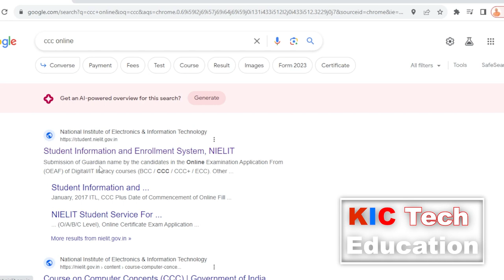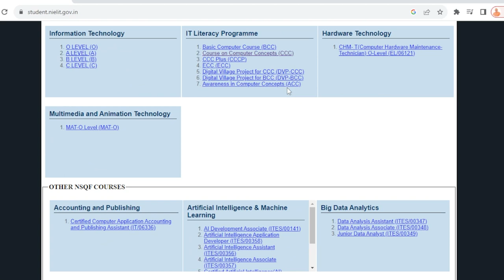Nielit CCC Course Apply Online 2023 ! Introduction to Computer CCC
ccc course online classes
ccc exam preparation
ccc exam preparation september 2023
nielit ccc course
nielit ccc exam preparation